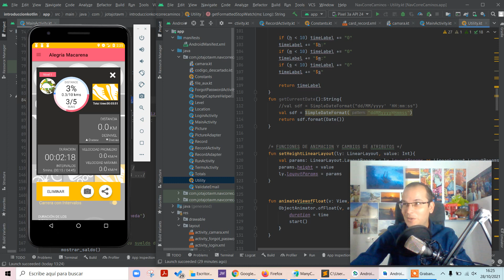Kotlin Básico 14 - Aplicación real de la Programacion Modular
En esta clase verás lo importante que es el uso de programar modularmente en aplicaciones reales

Accede al curso completo de Programación de Aplicaciones para Android con Kotlin en el siguiente enlace de acceso especial

▼ HOLA MUNDO!!